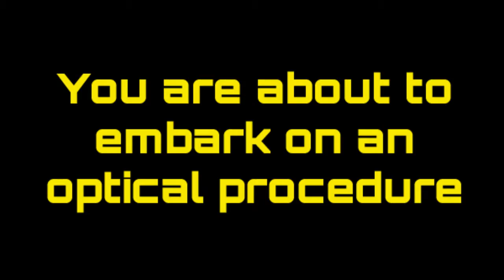The Smiler VTO Trailer